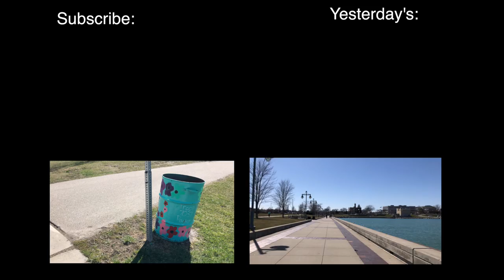Why you shouldn't walk outside in the Cold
This video is day three on my vlog. I walk the pier of Kenosha, Wisconsin. I show you the lighthouses and artwork that are along the walkway.